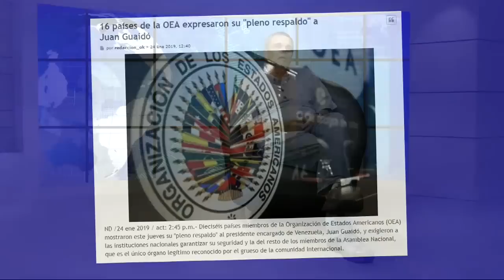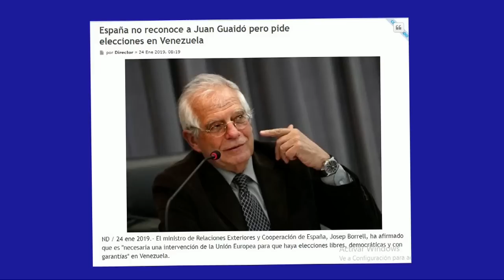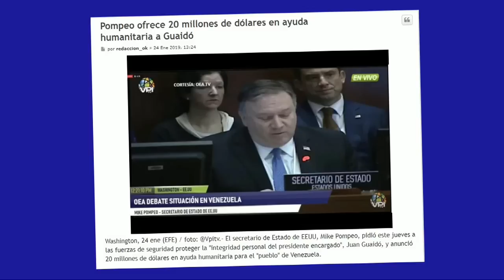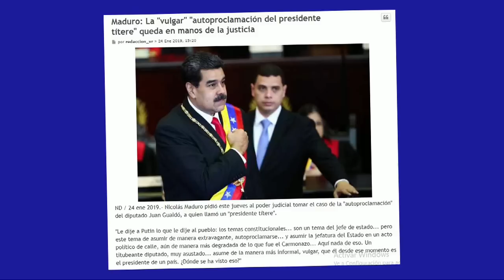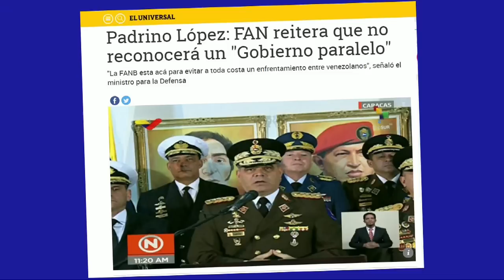Nicolás, Usted causó todo esto